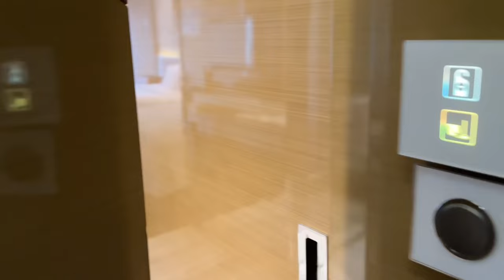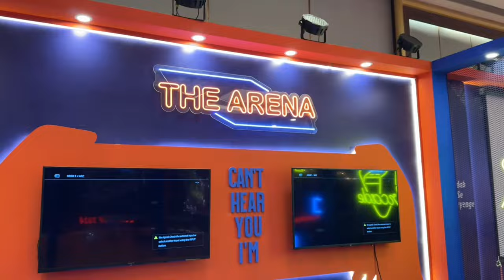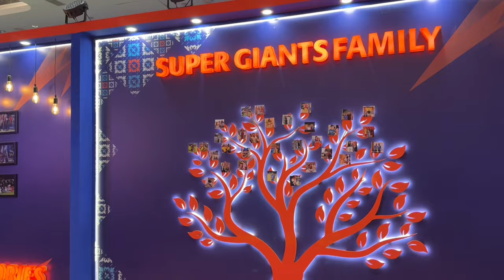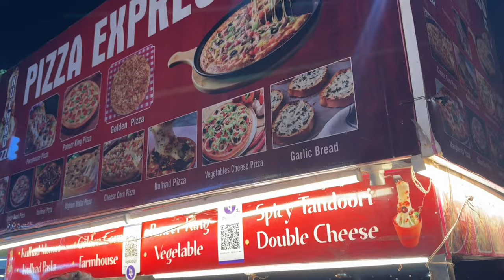My friend first flight to lucknow 😍 | Bihari Ladka Vlogs